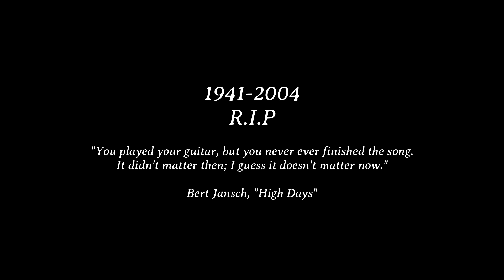Cliff Aungier - Cliff's Stomp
From a live BBC radio session, early in 1967.   Most of the stills later in the video come from this film